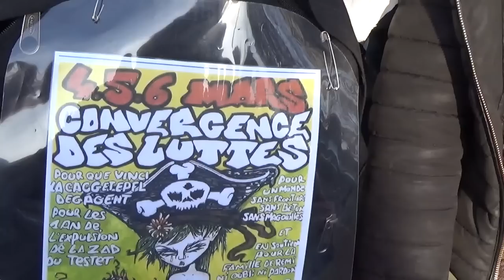URGENT APPEL A MOBILISATION GÉNÉRALE ZAD D'AGEN !!!